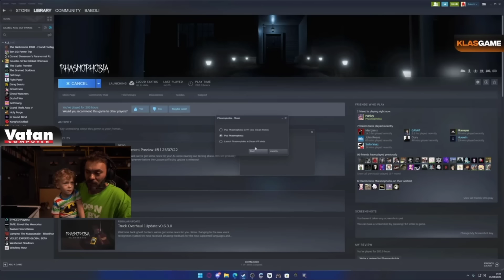Küçük Tuğkan Annesini Uyutup Baboli'nin Yanına Geliyor